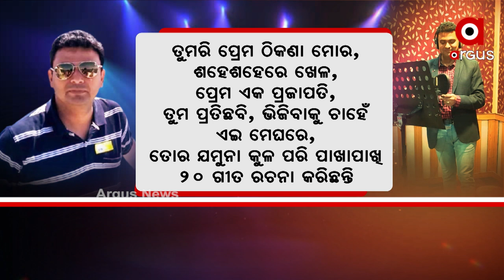ଓଡଆ ସଙ୍ଗୀତ ଜଗତର ଫେମସ ଲିରିସିଷ୍ଟ ଲଳିତ ନାରାୟଣ ରଥ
ଆପଣ ୟାଙ୍କୁ ଗୀତିକାର କୁହନ୍ତୁ ବା ଡାଏଲଗ ରାଇଟର ଅବା କାହାଣୀକାର । କାହାଣୀ ଏମିତି ଜଣେ କଳାକାରଙ୍କର ଯିଏକି ପେଶାରେ ଜଣେ କର୍ପୋରେଟ ଅଫିସର ହେଲେ ନିଶାରେ ସେ ଜଣେ ଗୀତିକାର,ପ୍ରଯୋଜକ । ଏ ହେଉଛନ୍ତି ଓଡଆ ସଙ୍ଗୀତ ଜଗତର ଫେମସ ଲିରିସିଷ୍ଟ ଲଳିତ ନାରାୟଣ ରଥ